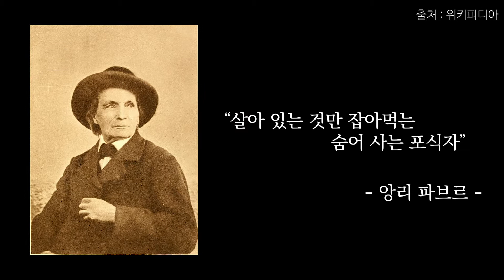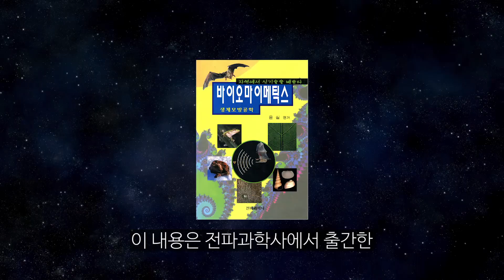#34 사마귀는 인간에게 이로운 익충이다 👍 사이언스 플러스 재미있는 과학이야기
사마귀가 인간의 삶에 이로움을 주는
익충이라는 사실 알고 계셨나요?
사마귀에 대한 오해들과 무시무시한 습성까지 알아봅시다!
알고 보면 착한 사마귀를 보호해 주자구요~

이미지 : Pixabay, pxhere, unsplash, morguefile, freepik, clker, openclipart, Freepik 무료 이미지 사용
동영상 : Pixabay, pexels, vidlery 무료 동영상 사용